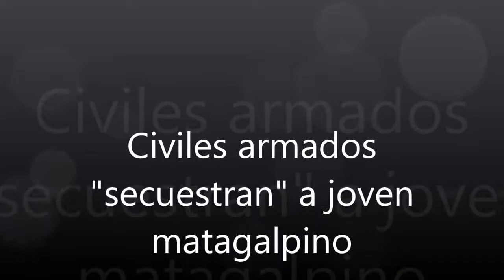"Secuestro" de Yensi Mairena sacude a Matagalpa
Pobladores se opusieron a "detención" de trabajador.